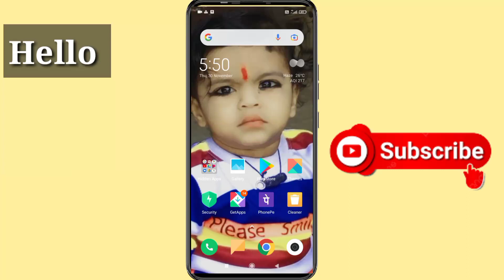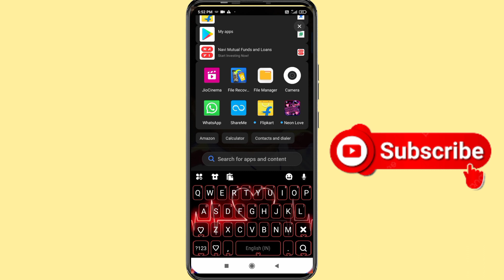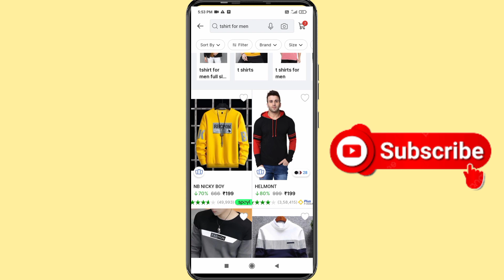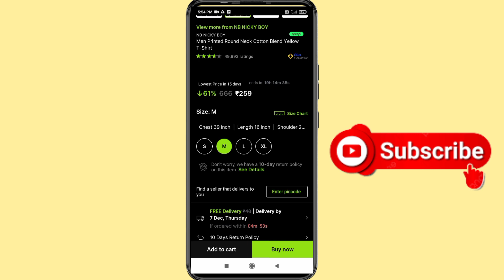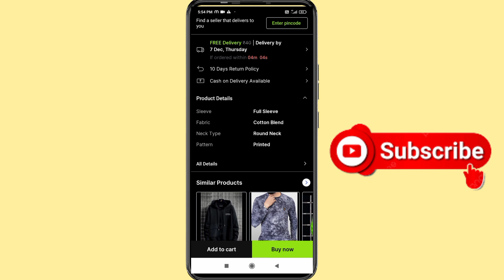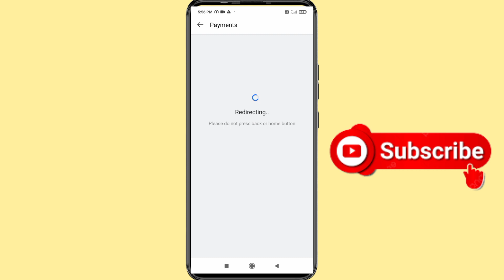flipkart se order kaise kare 2022 | how to order on flipkart | flipkart se shopping kare 2023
flipkart se order kaise kare 2023 | how to order on flipkart | flipkart se shopping kare 2024

Hello friends

Dosto Aaj ki es video me hum baat karenge ki Flipkart se first order kaise kar sakte hai video bahut dhamakedar ho ne wala hai video ko pura dekhna.

flipkart se order kare 2022
flipkart me kaise order kare
flipkart par order karne ka tarika
how to order product on flipkart
flipkart me kaise saman order kare
flipkart se product order kaise karte hai